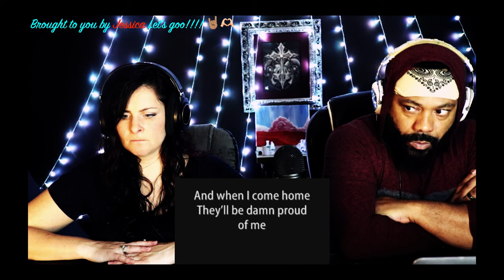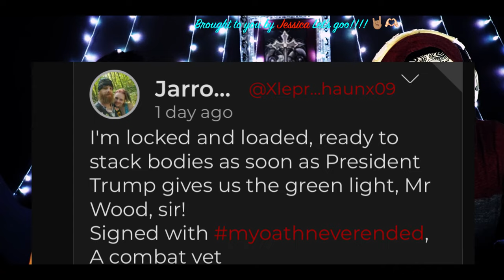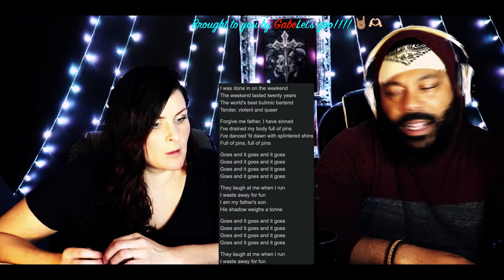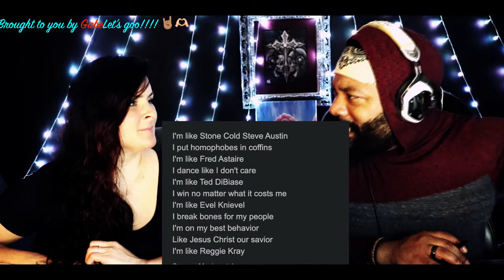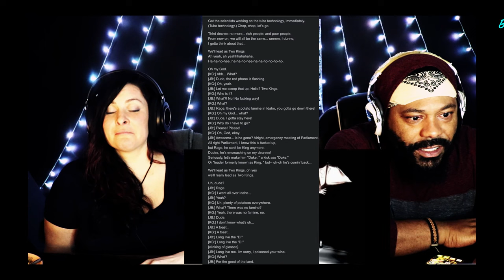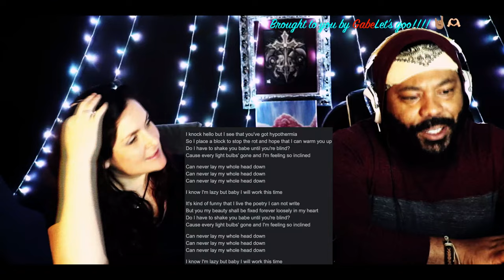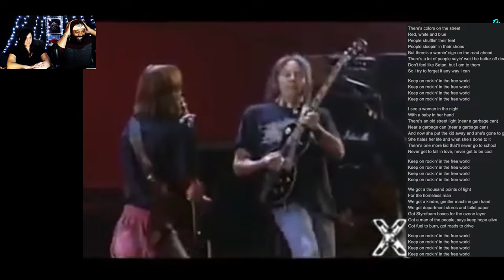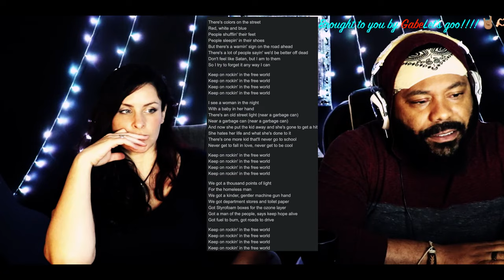Pearl Jam!!! Tenacious D!! King Gizzard!! Red Fang!! IDLES!! GabeStream!!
vin and sori break down the latest!!

Rise Against - Hero of War (Requested by Jessica) 12:57
IDLES - Colossus 57:23
Red Fang - Prehistoric Dog 1:35:56
Tenacious D - City Hall 1:54:28
King Gizzard & The Lizard Wizard - Work This Time 2:21:26
Neil Young & Pearl Jam - Rockin' in the Free World 2:55:24